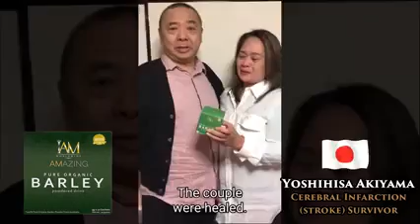Amazing Pure Organic Barley Testimony!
Watch this AMAZING Pure Organic Barley testimonial from Japan⛩🍵 Praise God! Be inspired by this touching story.